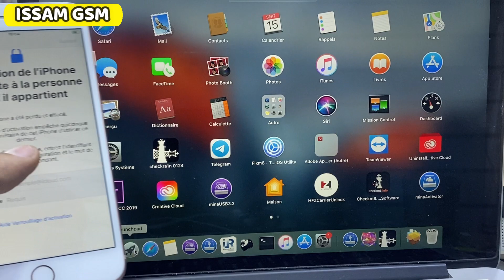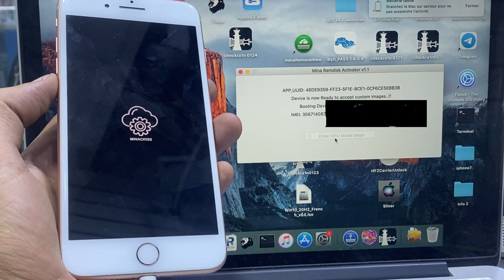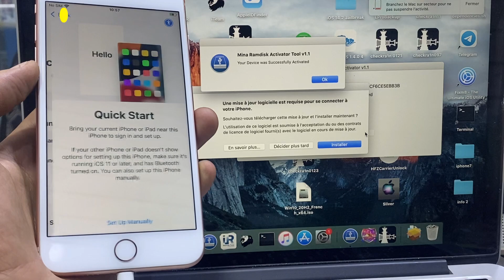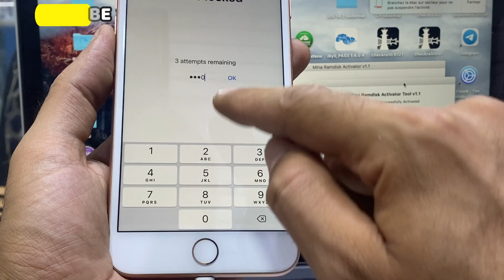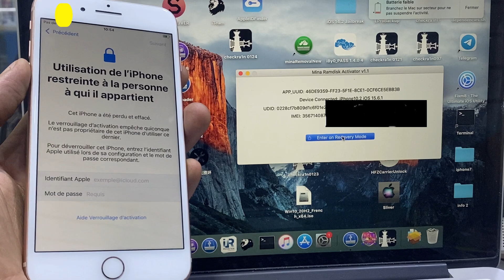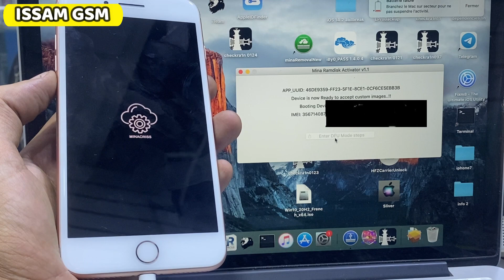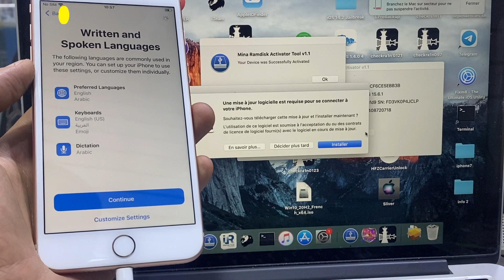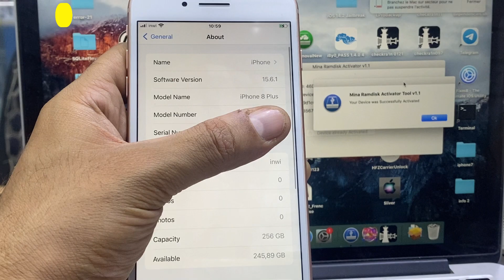How to Bypass Hellow screen ios 15 Full Signal 7 to x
IN THIS VIDEO TUTORIAL I WIL SHOW YOU HOW BYPASS iPhone Hellow screen WITH Mina Ramdisk Activator V1.1 : IPHONE 8 Plus iOS 15 MEID DEVICES SUPPORTED.
THIS TUTORIAL WORKING WITH ALL IPHONE IN THIS LIST IOS 15.X :
iPhone 7 .
iPhone 7 plus .
iPhone 8 .
iPhone 8 plus .
iPhone X .

iCloud Bypass iOS 15 Hello Screen Paid Tool ?
iphone 8 Plus activation bypass ?
iCloud Locked To Owner BYPASS IOS 15 with Sim ?
How do I bypass the iCloud on an iPhone X iOS 15 ?
Bypass Hellow Screen iOS 15 Full working 7 To X ?
iCloud Bypass for iOS 15.6: Best Solution ?
iPhone X iOS 15.6.1 iCloud Bypass With Full Signal HellOW Screen ?
iOS 15.6.1 iCloud Bypass Without Jailbreak 7 to x ?
iPhone X ios 15.6.1 iCloud Bypass with Sim ?
iOS 15.6 iCloud Activation Lock Bypass for iPhone 7 To X ?
Bypass icloud ios 15 hello screan Working in 7/7p/8/8p/X ?
iOS 15.6.1 iCloud Activation Bypass ?
How To Bypass iPhone X Activation Lock iOS 15.6.1 ?
iOS 15 iCloud Hello Bypass With Signal ?
How to bypass the activation lock on iOS 15 ?